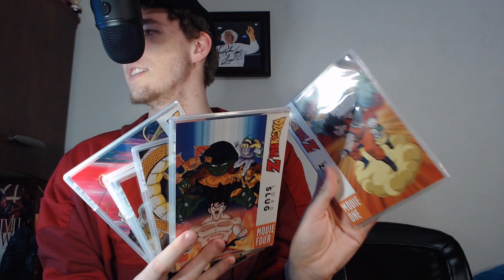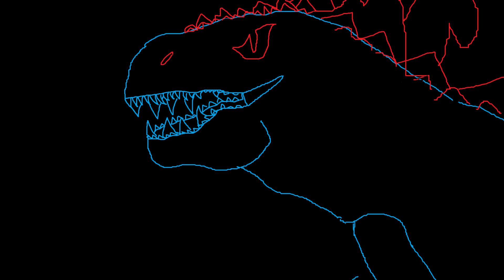600 Subscribers!!!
Surprise :)

Dr. Wily's Castle - Mega Man 2
Title Theme - DK Country